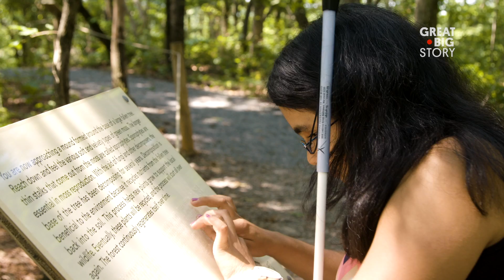Braille Trails: Helping the Visually Impaired Experience Nature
At age 11, Evan Barnard came across a vandalized Braille nature trail, one of the few places in his home state of Georgia where the visually impaired could comfortably explore the outdoors. As he began fixing up the trail and working with the Georgia Council of the Blind, Barnard promised to do whatever he could to help his new friends. A few years later, he created his own Braille trail. As he searched for other Braille trails around the world, he founded Nature for All, an online community for the visually impaired to find nature experiences near them. The website now includes over 200 Braille trails and sensory gardens from 35 countries.